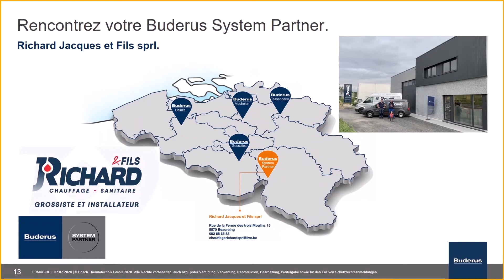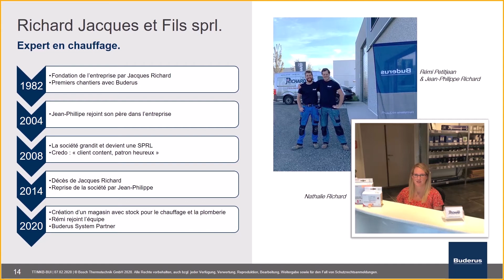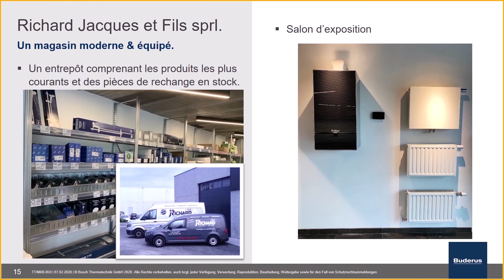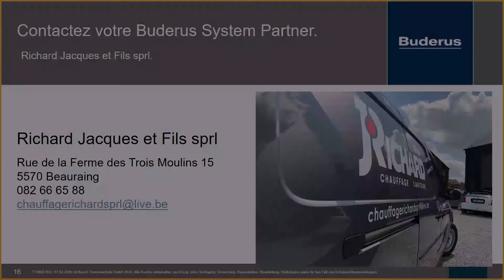Buderus System Partner | Richard Jacques et Fils sprl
Découvrez votre nouveau Buderus System Partner : Richard Jacques et Fils sprl

Il est à votre écoute pour vos questions technique et vous offrir un support pour la création d'offres. Il dispose également d'un stock d'appareils et de pièces de rechange.